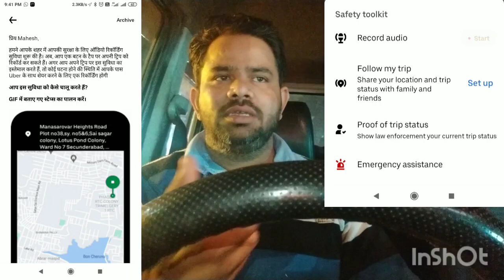उबर लेकर आया है ड्राइवर भाइयों के लिए नया अपडेट | अब नहीं होगी उबर की आईडी बंद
Uber mein ab nhi band hogi driver id
ab uber driver ke pass rahega rider ki activity ka proof
Uber id Black list
Uber id band ho gai kaise open hogi
Uber launch recording ride